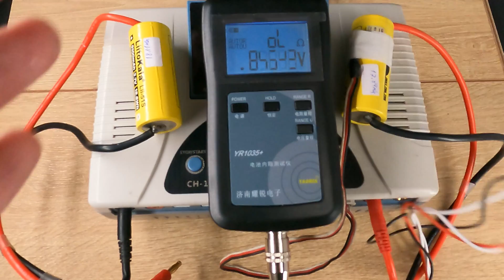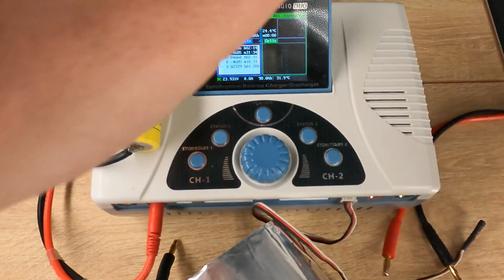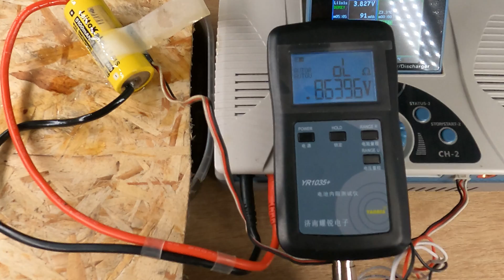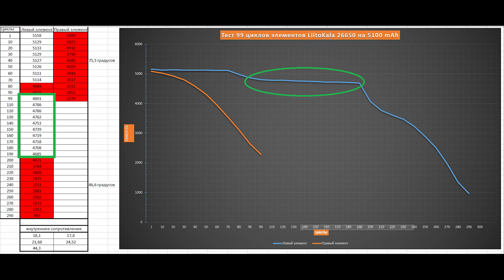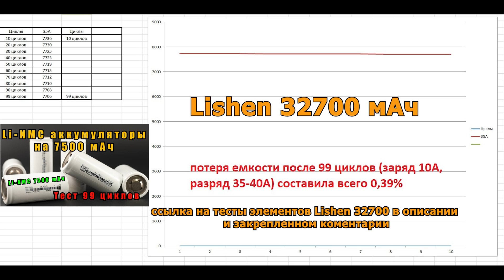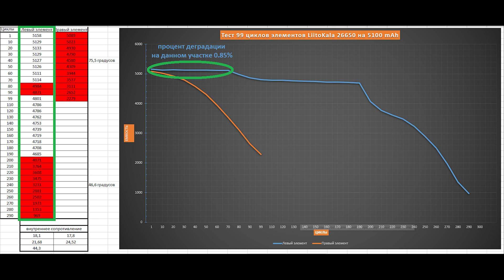Тест 300 циклов аккумуляторов Liitokala 26650 Lii-51S на 5100 мАч [4K].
Всем привет, с вами канал Андрея Ващенко. В данном ролике, я планировал сделать тест 99 циклов элеменов LiitoKala 26650 на 5100 мАч.
Но все пошло не так и в итоге я сделал тест 300 циклов.
Также я сделал замер внутреннего сопротивления в начале теста и в конце тестов.
Ссылка на аккумуляторы LGHG2, Samsung 30Q (внутреннее сопротивление соответствует заводским даташитам)